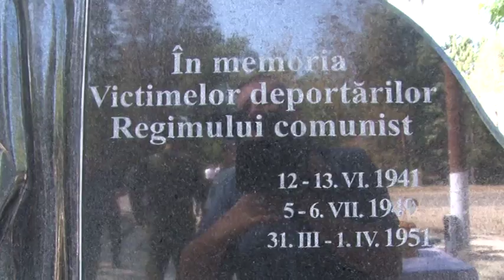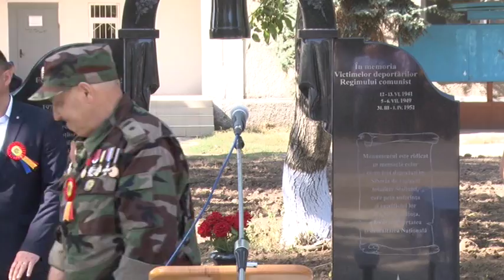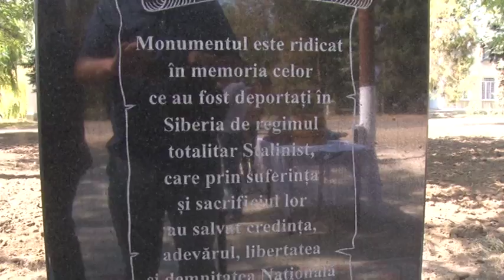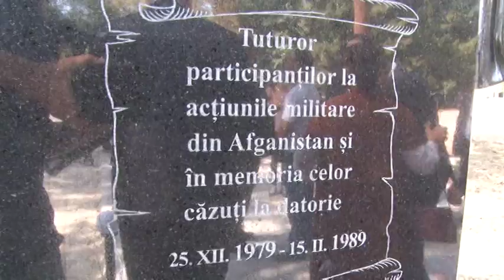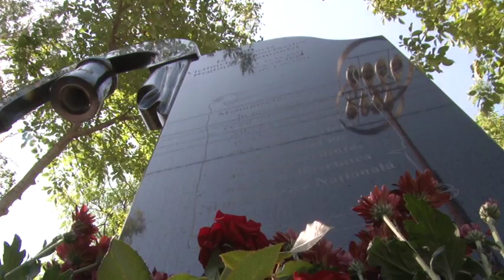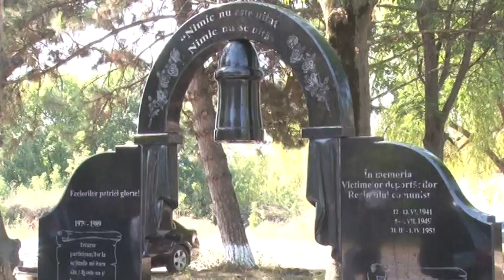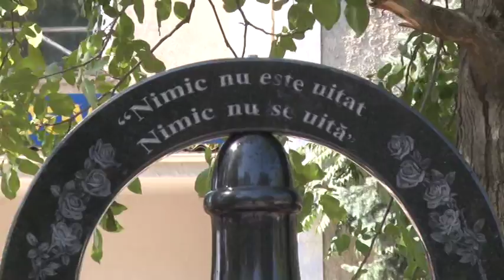25 balatina deschiderea monumentului